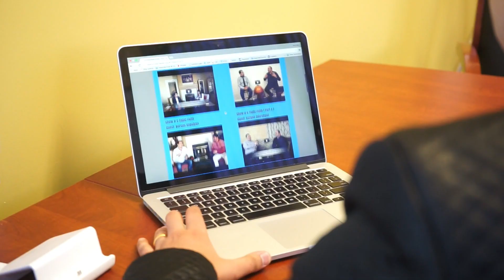Connect 4 Ever Educational Show Trailer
Connect 4 Ever is an educational show hosted by Mais Mike Karibyan,
his ultimate vision is to help people grow in 4 areas of life; faith, family, fitness/health and finances.